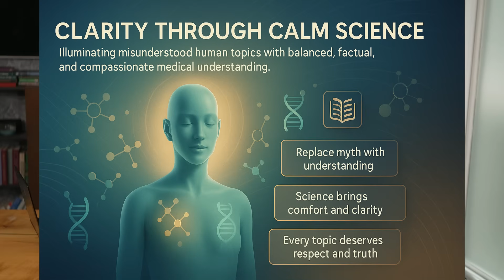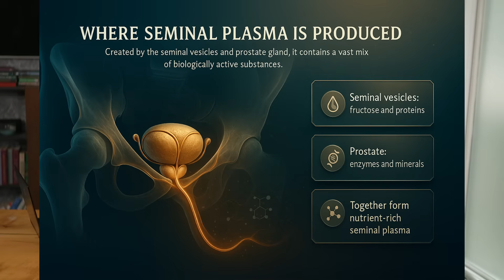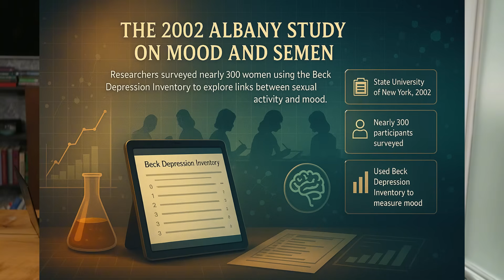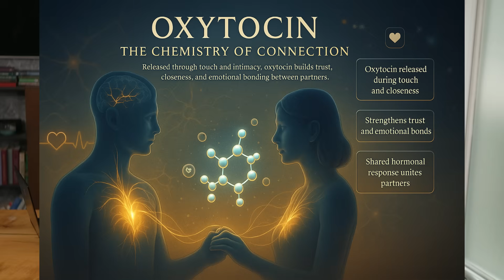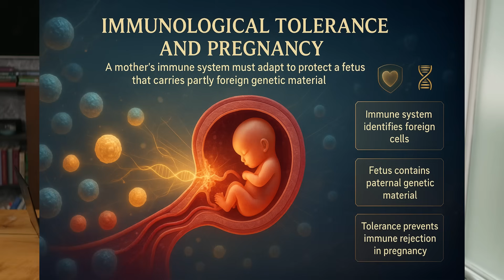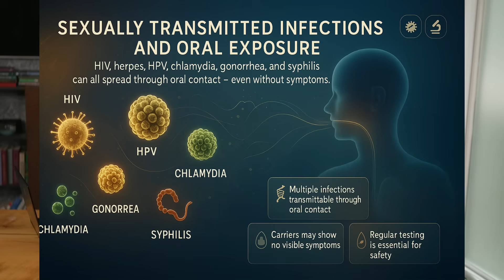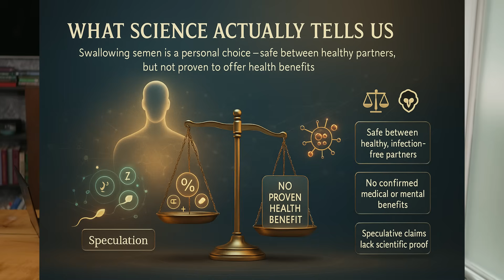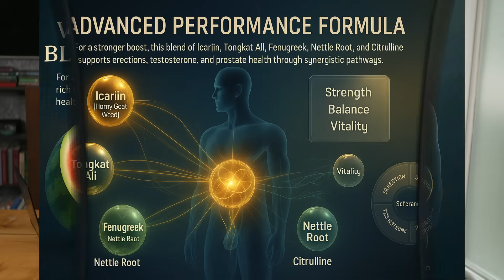Research Exposes the Shocking Link Between Semen and Emotional Well-Being | Men's Health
✅ MY TOP 2 SUPPLEMENTS FOR MEN’S SEXUAL HEALTH

🍉 Organic Watermelon Extract (L-Citrulline) – Supports nitric oxide and healthy circulation for firmer, longer-lasting performance:

⚡ Advanced Performance Formula – Combines icariin, tongkat ali, fenugreek, nettle root, and citrulline to support erections, stamina, testosterone, and prostate health:

🧪 Both backed by clinical research. Many men notice real benefits within 2–4 weeks—stronger morning wood, improved stamina, and renewed confidence.

In this episode, Dr Emma Blake — Urologist and Men’s Health Expert — explores the real science behind hands-free pleasure and how understanding it can help you build stronger awareness of your own body.

In this educational video, Dr. Emma Blake — Urology and Men’s Health Expert — addresses one of the most frequently misunderstood and least discussed topics in modern sexual health: what really happens when semen is swallowed.

With her clear, clinical approach, Dr. Blake breaks down the science behind the myths, explaining how semen is formed, what it’s made of, and how it interacts with the body. She explores:
• The biological makeup of semen — including sugars, proteins, minerals, and hormones.
• What current research says about its possible effects on mood, bonding, and the immune system.
• The real health considerations, from sexually transmitted infections to rare allergic reactions.
• How to make informed, responsible decisions about sexual practices through communication and mutual consent.

Dr. Blake’s goal is to bring accuracy and understanding to subjects that are often left to rumor or discomfort. This is not about shock value — it’s about facts, respect, and health.

If you care about evidence-based information, safer intimacy, and the science of how the human body works, you’re in the right place.